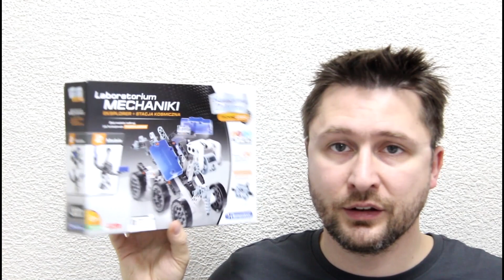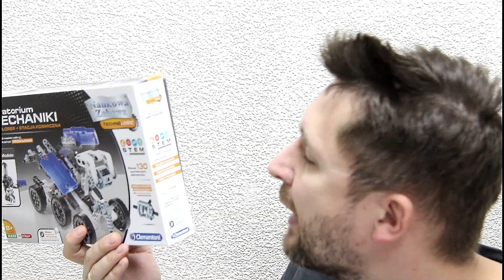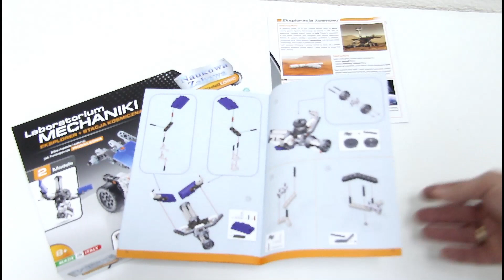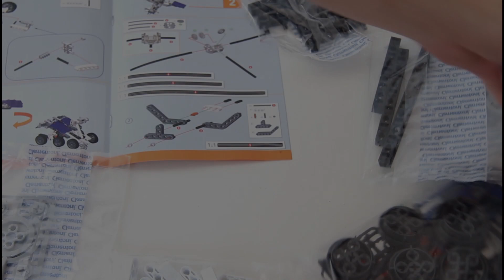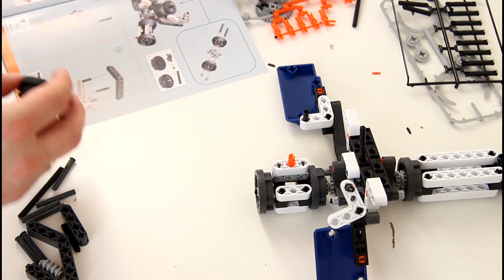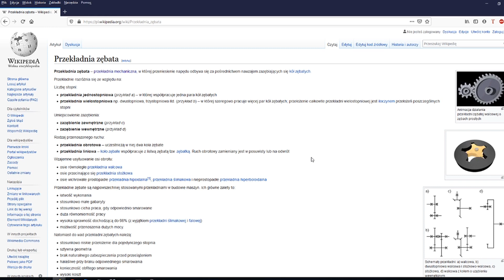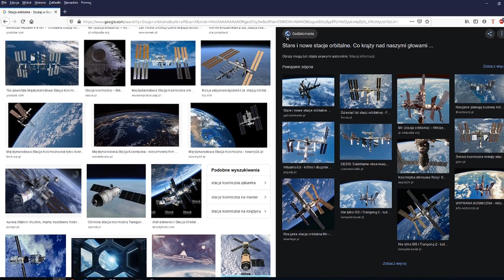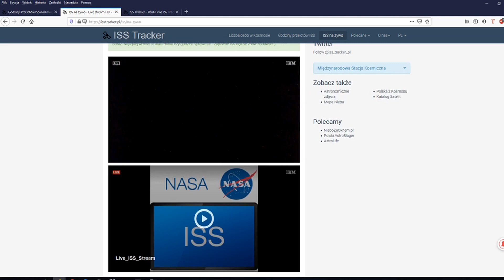Clementoni Laboratorium Mechaniki - Stacja kosmiczna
W firmie zaprezentowałem stację kosmiczną, jest to model do samodzielnego złożenia dla dzieci w wieku od 8 lat. Zestaw jest świetnym rozwiązaniem na wspólną zabawę a dzięki systemowi nauki STEM rodzic może dziecku pokazać w namacalny sposób jak działa mechanizm różnicowy, przekładnia czy koło zębate. Oczywiście w filmie nie zabraknie również ciekawostek na temat Międzynarodowej Stacji Orbitalnej. Zobaczycie jak można śledzić ruch stacji, kiedy pojawi się w Waszym mieście i co widać ze stacji.